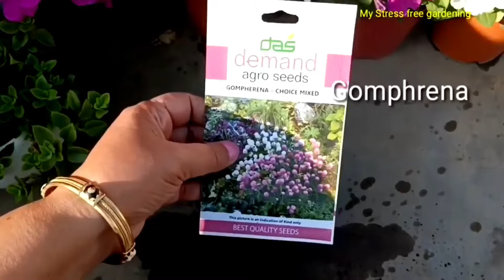बरसात ने दिया मौका 22+बीज,बल्ब से ग्रो होने वाले पौधे ||22+ flowers grow by seeds n bulb in monsoon